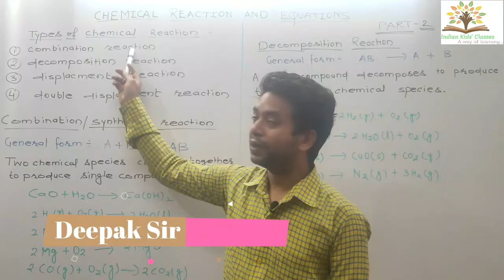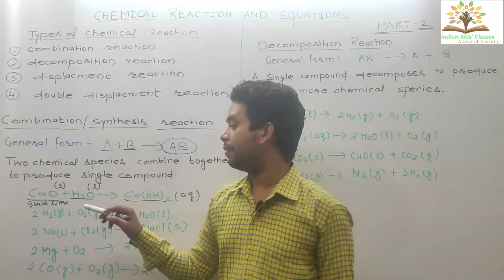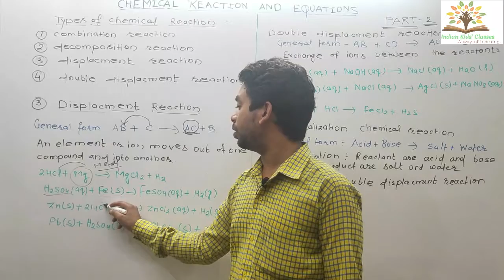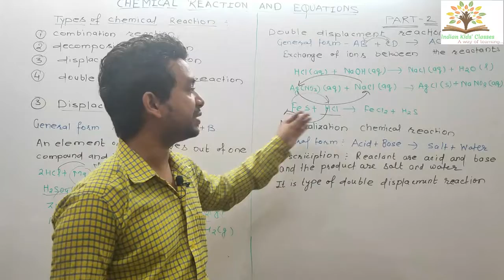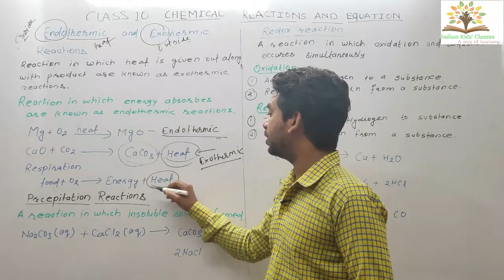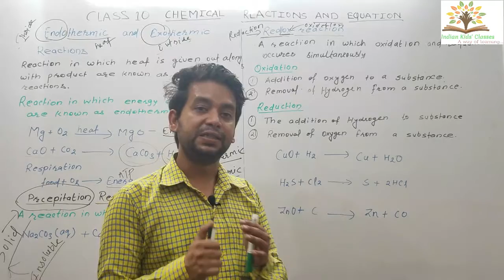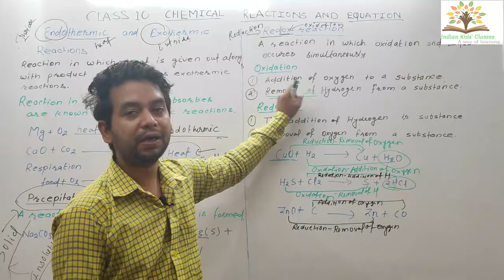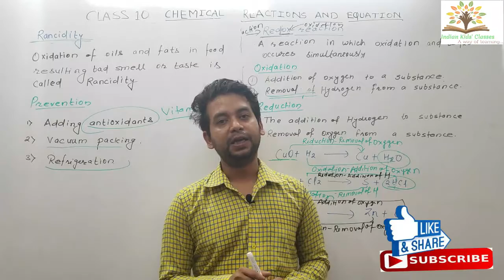CLASS 10 CHEMICAL REACTIONS AND EQUATION